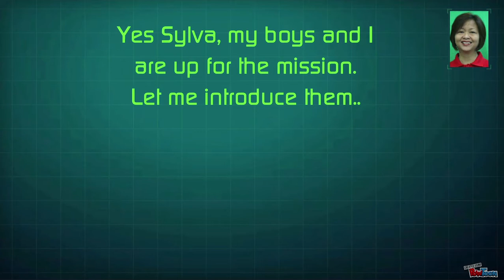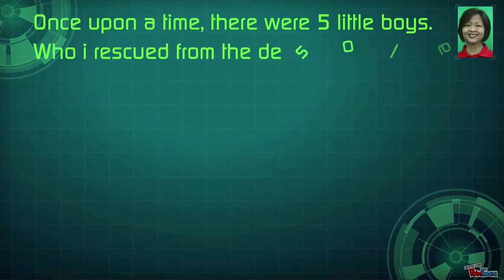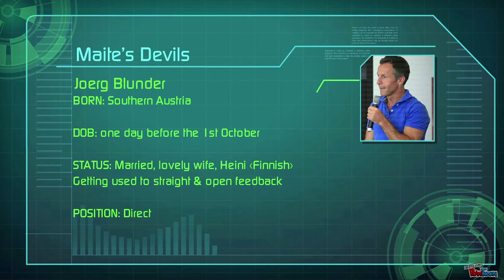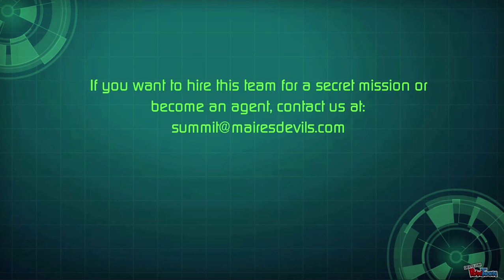Maite's Devils With Audio